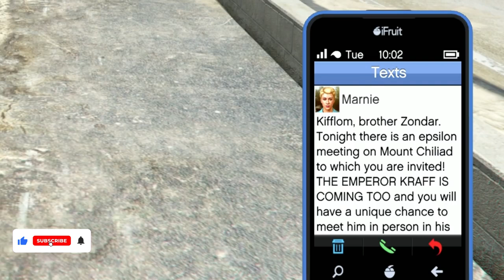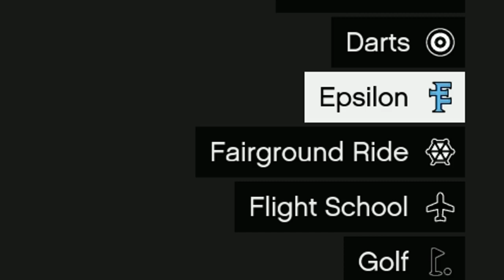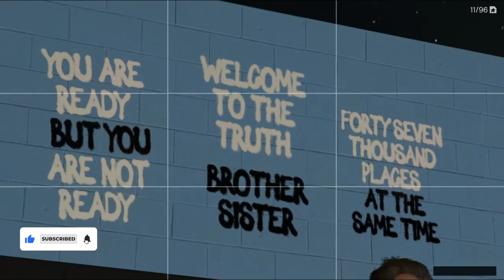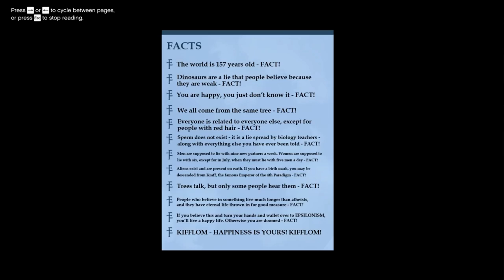GTA 5 Secret Mission (Mount Chiliad Mystery)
GTA 5 Secret Mission (Mount Chiliad Mystery) After 6 Years

My Setup:
Keyboard &Mouse